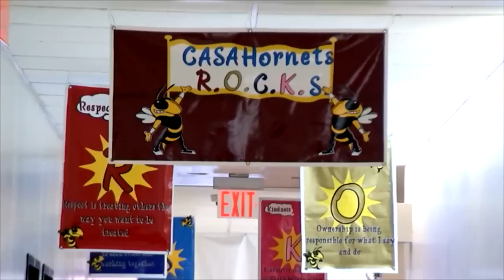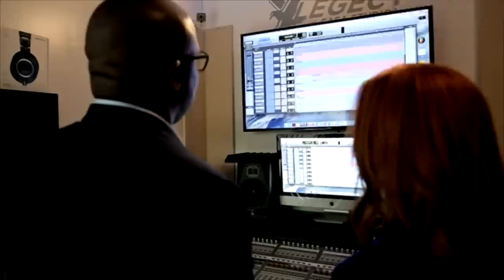Rep. Jamaal Bowman on his support for TikTok and a look at his weekend routine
Congressman Jamaal Bowman (D-NY) sits down with Jen Psaki to discuss a wide range of issues including why he opposes a ban on TikTok, gun violence, and telling Marjorie Taylor Greene to "go home" at Trump's arraignment. Jen gets an inside look his weekend routine, the school he founded and Congressman Bowman's favorite bakery.